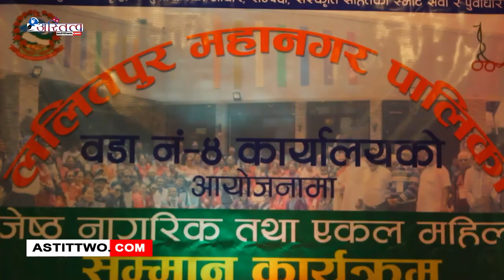ललितपुर महानगरपालिका वडा नं ४ ले जेष्ठ नागरिक र एकल महिलाहरुलाई सम्मान, पौष्टिक आहार वितरण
ललितपुर – ललितपुर महानगरपालिका वडा नं.४ ले जेष्ठ नागरिक र एकल महिलाहरुलाई सम्मान गरिएको छ ।ललितपुर महानगरपालिका वडा नं.४ का वडा अध्यक्ष सन्तोष खड्काले दिव प्रज्वलन गरि कार्यक्रमको उद्घाटन गर्नुभयो ।

सधै घरमा बसिरहँदां तनाबहरु सिर्जना हुने गर्दा केहि मात्रमा समस्याहरुको समाधान हुने गर्दा जेष्ठ नागरिकहरुलाई बेला बेलामा विभिन्न मनोरञ्जन दिई जेष्ठ नागरिकहरुलाई सम्मान गर्दै आएको छ ।

ललितपुर महानगरपालिका वडा नं.४ ले जेष्ठ नागरिक तथा एकल महिलाहरुलाई सम्मान गरि पौष्टिक आहार वितरण र स्वास्थ्य जाँच गराई र जेष्ठ नागरिकहरुलाई भजन कृति गराई विभिन्न मनोरञ्जन क्रियाकलाप गराएको थियो ।

जेष्ठ नागरिक सम्मान कार्यक्रममा लगभग ३०० जनाको सक्रिय सहभागी जनाएका थिए ।ललितपुर महानगरपालिका वडा नं.४ का वडा अध्यक्ष सन्तोष खड्काले अशक्त जेष्ठ नागरिकहरुलाई घरमै गएर सामाजिक सुरक्षा भत्ता दिने व्यवस्था गर्नुको साथ साथै वडामा जेष्ठ नागरिक भवन निर्माण भए पछि भजन मण्डलीहरु राखी मनोरञ्जन दिने प्रतिव्यक्त गर्नुभयो । वडा कार्यलयमा चाँडै ल्याबको व्यस्थापन गरि जेष्ठ नागरिकहरुलाई विशेष छुट सहित स्वास्थ्य जाँच गराँउने बताउँनुभयो । वर्षा र सहकालका देवताका रूपमा मानिने रातो मच्छिन्द्रनाथको भोटो देखाउने जात्रामा जेष्ठ नागरिकहरुलाई ललित मण्डलमा राखी भोटे देखाएको जानकारी गराउँनुभयो भने जेष्ठ नागरिकहरु प्रती विभिन्न कार्यक्रम निरन्तर रुपमा गर्दै जाने बताए ।ललितपुर महानगरपालिका वडा नं.४ का वडा सदस्यहरुले जेष्ठहरुको लागि विभिन्न कार्यक्रमहरु गर्दै जाने बताएका छन् ।

ललितपुर महानगरपालिका वडा नं.४ जेष्ठ नागरिकहरुलाई सम्मान गर्नुको साथ साथै पौष्टिक आहार वितरण गर्दा जेष्ठ नागरिक खुशी भएका थिए ।जेष्ठ नागरिकहरुलाई सम्मान कार्यक्रममा ललितपुर महानगरपालिका वडा नं.४ का वडा जनप्रतिनिधि वडा सदस्य सुनिल कुमार राना मगर , श्रदा थापा मगरमगर , कृष्ण हरि थापा र मुना मद्रातिको उपस्थित रहेको थियो ।